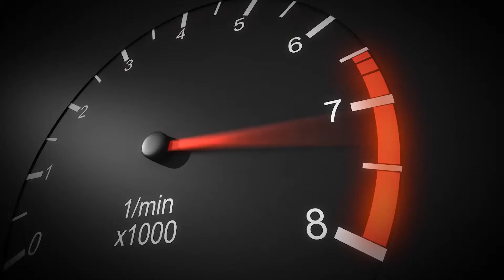Fragrance du bois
Edited by me while working for CHS Creative. Produced for the client Fragrance du Bois.